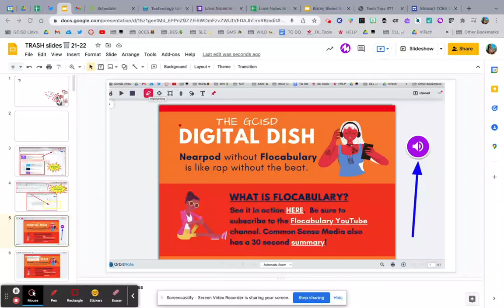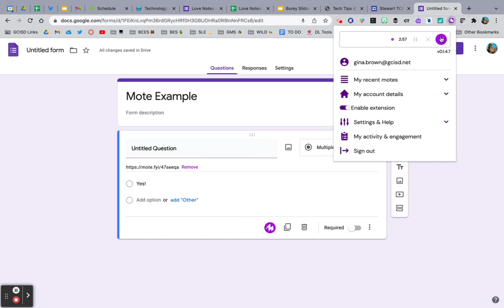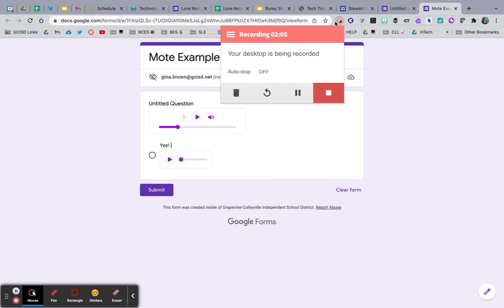(NO SOUND) Mote Note- Google Slides & Forms